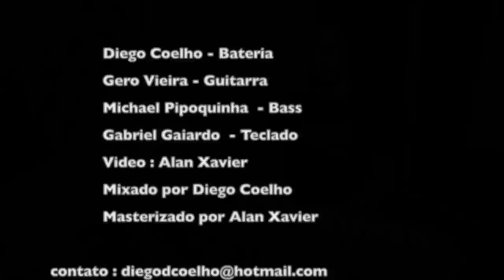Performance - Diego Coelho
Fala galera! Mais uma performance, só que dessa vez um vídeo produzido para o DVD de Diego Coelho, grande batera que também entrevistamos. Ele cedeu essa performance exclusivamente para o nosso canal, então aproveite! Afinal, está com participação de grandes nomes da música, como Michael Pipoquinha, Gabriel Gaiardo e Gero Vieira.

Banda
Bateria - Diego Coelho
Contrabaixo - Michael Pipoquinha
Guitarra - Gero Vieira
Teclado - Gabriel Gaiardo

Apoio • Agradecimento

Born - Camisetas, bonés e fones de ouvido
Conheça os produtos, sendo alguns exclusivos do Zona da Batera: